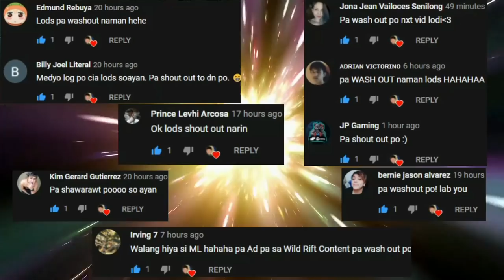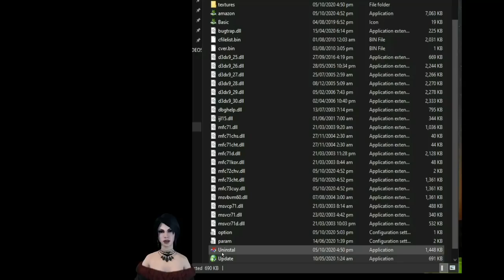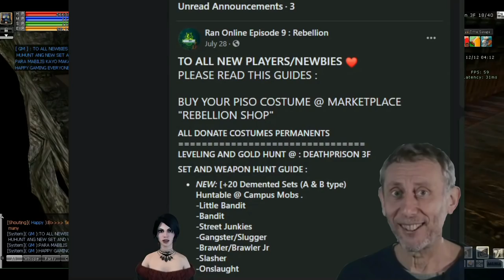Grabe! sa Free Donate Items na Ran Online Server! (Ran Rebellion Ep9) Part 2 - Paalam Ran Online Gs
5 New MMORPGs sa Android/iOS (Vip & No Vip) Open World MMORPG September 2020 Gameplay Review Ph
5 New MMORPGs sa Android (Vip & No Vip) Open World MMORPG August 2020